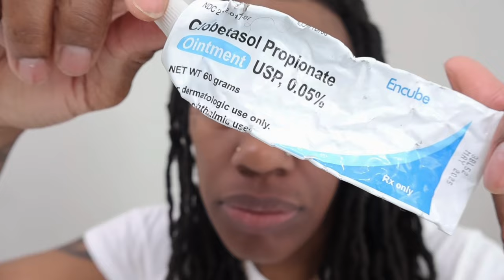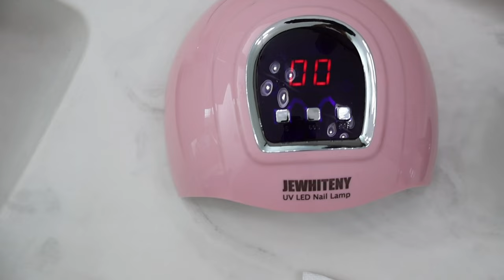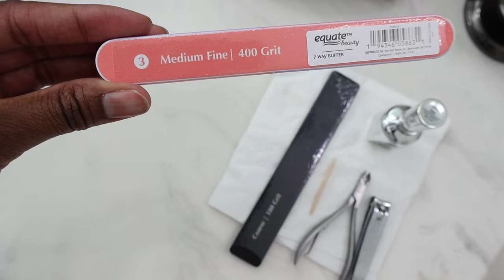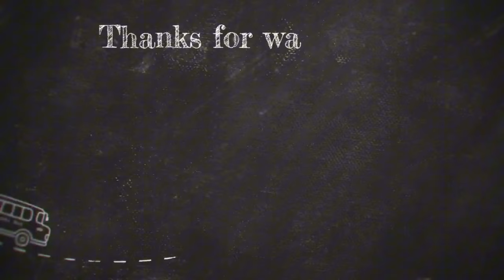VLOG: How to get rid of darks spots + New Fragrances + Mani + Amazon Decor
Here’s the secret to clear skin 👇🏾
Husband: You need to be drinking more water. You don’t drink enough, that’s why your face be breaking out & you have those dark spots!

Me: “YOU ARE RIGHT” I couldn’t even argue with that because my grandma told me the same thing once before!

Skincare Routine
1. H2O lots of water & I mean lots of it
2. Skincare oil-
3. Cocoa butter stick-

Stanley Cups:
1. White
2. Pink
3. Cup charms

New Trending Fragrances
1. Yara Lattafa-
2. Honey Oud-

Nail Accessories:
1. UV LED Lamp-
2. Clear Top Coat Gel-

Entryway Decor:
1. Table-
2. Gold double light fixtures-
3. Gold 1 gang light fixture-

What I used for this Video:

Equipment: Canon EOS R10
Editing: CapCut